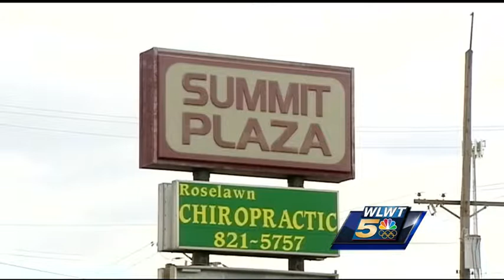Couple killed by I-75 wrong-way driver remembered as giving, compassionate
A couple killed by a wrong-way driver on Interstate 75 Friday morning were business owners in the Cincinnati community.